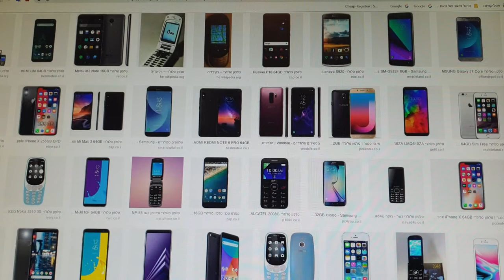טיפ איך מתמודדים עם תקלות בטלפון הסלולרי תצוגה וקול